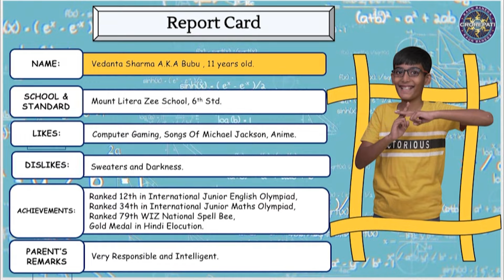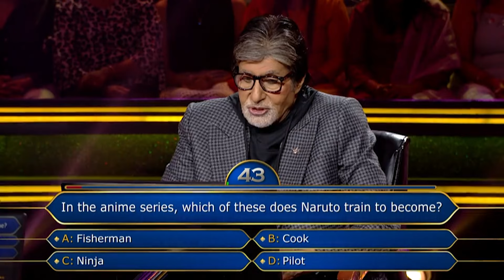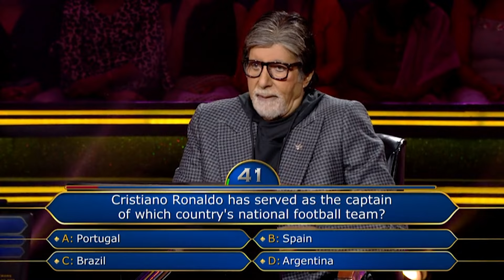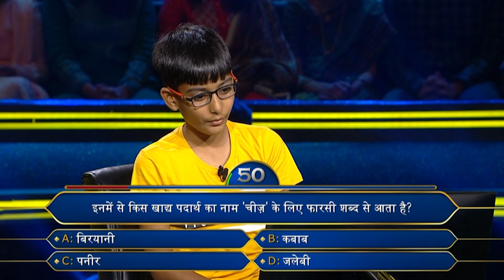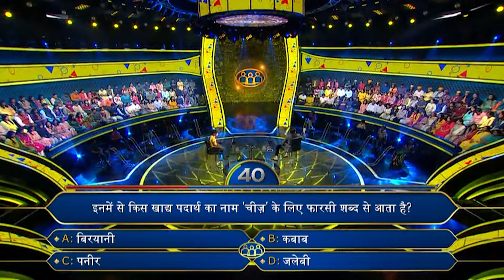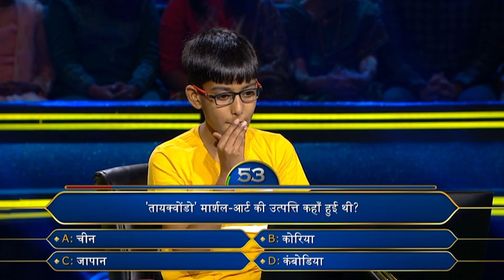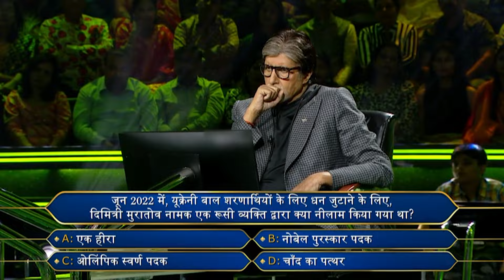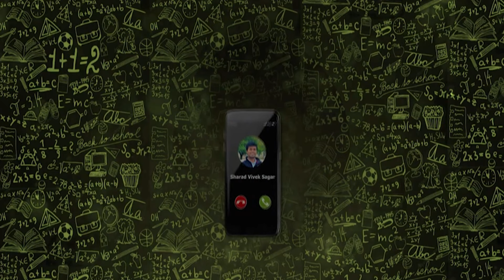KBC | इस Junior Contestant के Complicated नाम ने कैसे किया Big B को Confuse? | Young Superstars